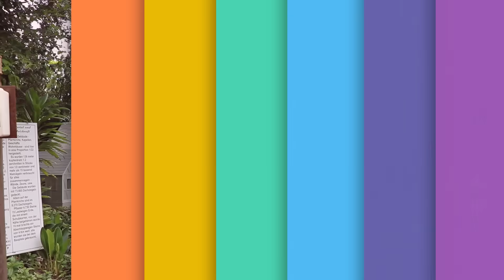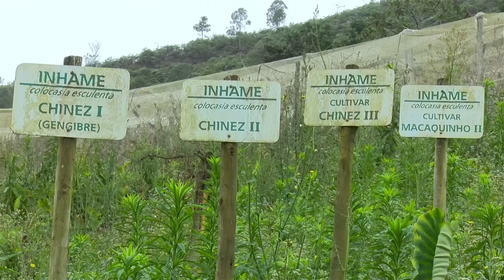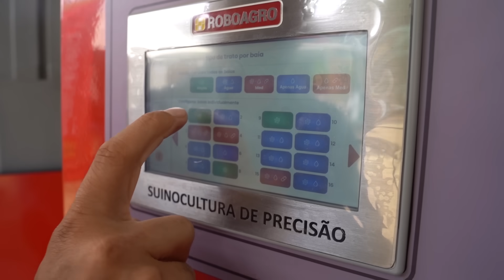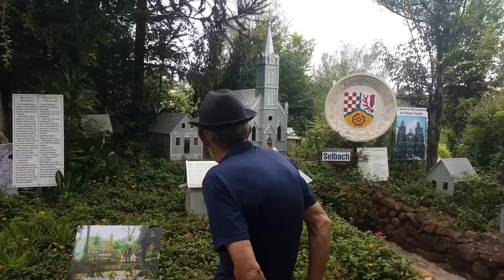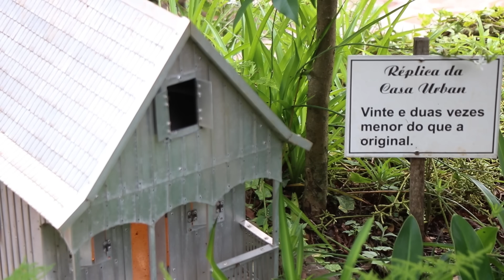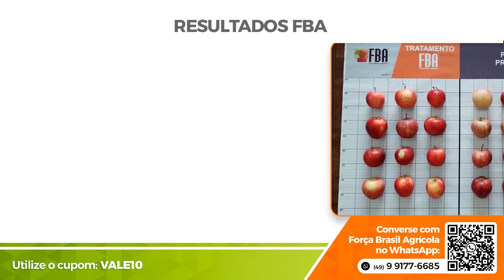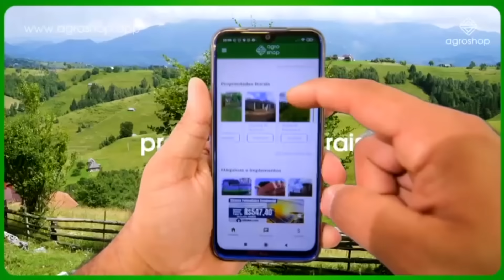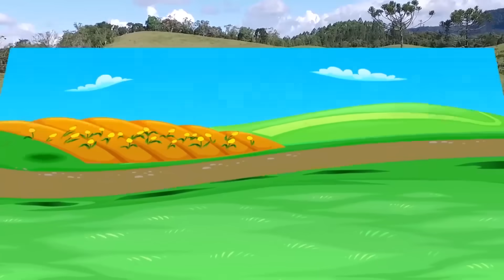VALE AGRICOLA 302 (03/02/2024)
EDIÇÃO COMPLETA - SÁBADO, 12 HORAS | Nesta semana o Vale Agrícola vai conversar com o agricultor conhecido como o rei do inhame. No Top 10 2023, chegamos a sexta colocação, com uma orquídea gigante. Para abrir a agenda de dias de campo, tem as novidades direto de Lacerdópolis, Santa Catarina. E por lá, na vizinhança, encontramos um ninhal de garças! O senhor de 81 anos que criou um mini mundo: são miniaturas de casas, agroindústrias, igrejas… uma recriação da comunidade onde ele vive! E vai ter rosca de batata na receita da semana!!